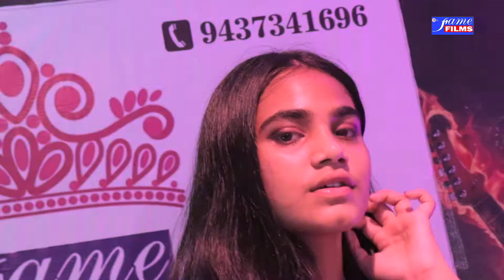miss odisha 2022 // odisha best model // odisha catwalk // odisha modeling group // 9938415659 //drp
Miss odisha grooming class.. by fame film institution ROURKELA... fashion institutions odisha given you best training... also best placement. 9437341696/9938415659...
we offered photo shoot. Ramp walk. spoken English. stage practice. national & international granted show. add shoot. add video. Radio jockeys. Acting on various project. Series... Film. Albums.